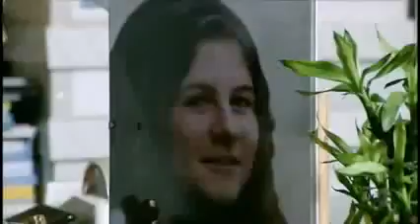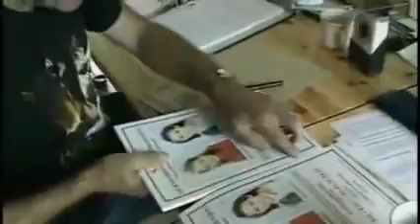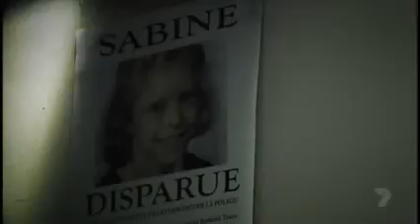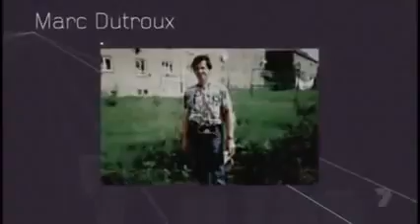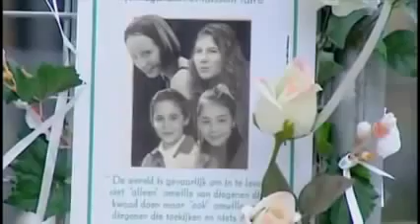Marc Dutroux Serial Killer Documentary on the Infamous Serial Killer Full Documentary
Marc Dutroux   Serial Killer    Documentary on the Infamous Serial Killer Full Documentary, Marc Dutroux   Serial Killer    Documentary on the Infamous Serial Killer Full Documentary